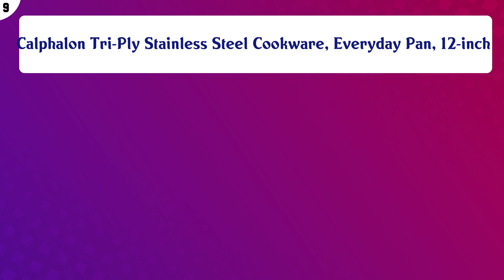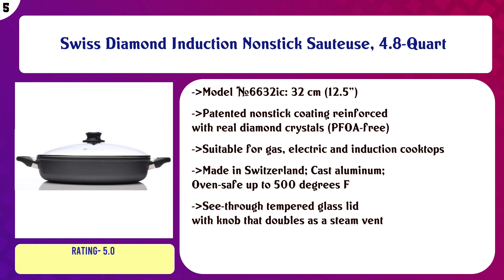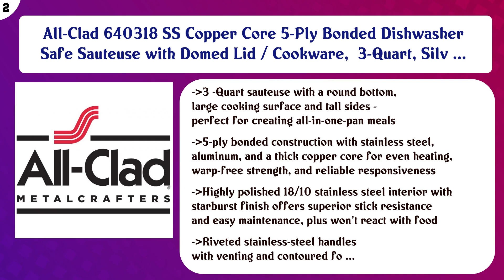Top 10 Sauteuses to buy in USA 2021 | Price & Review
Top 10 Sauteuses to buy in USA

 Find the links below to buy these products:

 List of top Sauteuses:

Calphalon Contemporary Hard-Anodized Aluminum Nonstick Cookware, Sauteuse Pan, 7-quart, Black -

 Calphalon Tri-Ply Stainless Steel Cookware, Everyday Pan, 12-inch

 Rachael Ray Cucina Nonstick Sauce Pan/Saucepan/Oval Sauteuse with Lid, 5 Quart, Mushroom Brown

 Anolon Authority Hard Anodized Nonstick Saute Fry Pan, 3 Quart, Gray

 Heritage Steel 2.5 Quart Sauteuse Pan with Lid - Titanium Strengthened 316Ti Stainless Steel with 5-Ply Constr ...

 Swiss Diamond Induction Nonstick Sauteuse, 4.8-Quart

 Epicurious Aluminum Nonstick 3 qt. Covered Sauteuse in Arctic Blue

 Calphalon Signature Hard-Anodized Nonstick 5-Quart Sauteuse Pan with Cover

 All-Clad 640318 SS Copper Core 5-Ply Bonded Dishwasher Safe Sauteuse with Domed Lid / Cookware,� 3-Quart, Silv ...

 Cuisinart 725-30D Chef's Classic Stainless 12-Inch Everyday Pan with Dome Cover

 Content of this Video:

10 best products to buy Sauteuses USA

 Top rated Sauteuses in USA